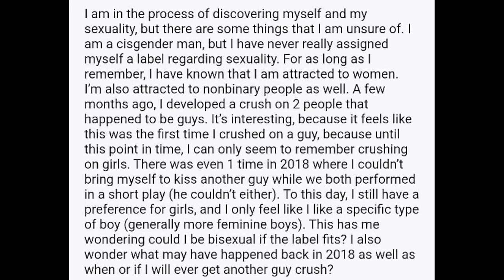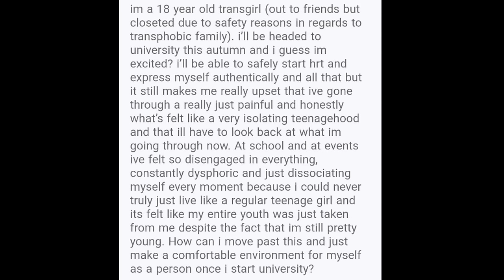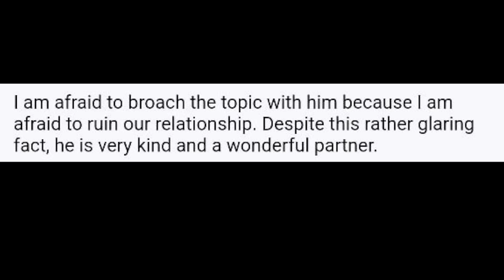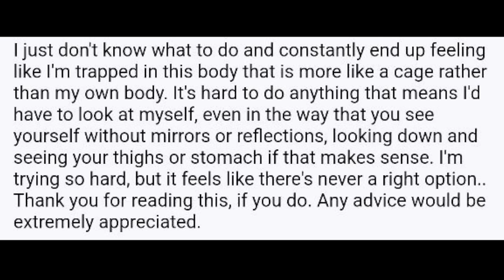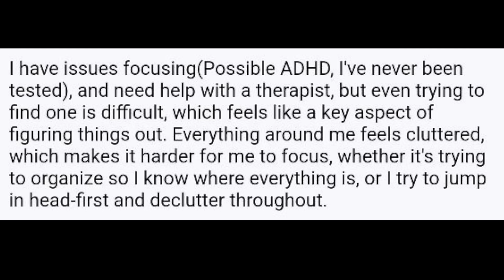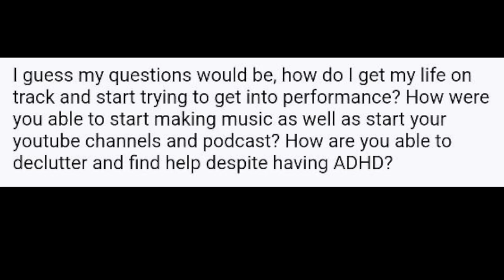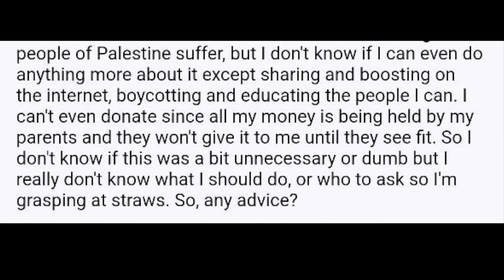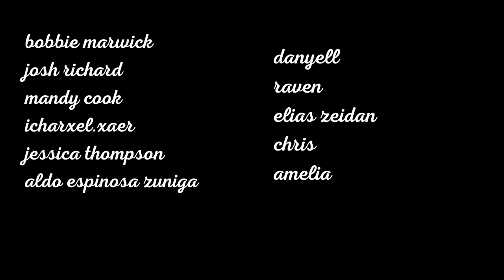Qiwi's Support Group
filling the position that has been empty far too long.